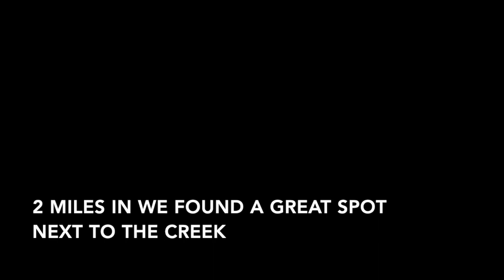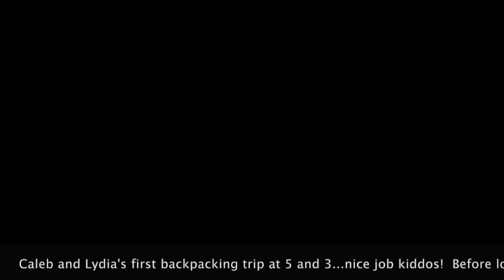Horton Creek backpacking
Backpacking Horton Creek Fall 2020